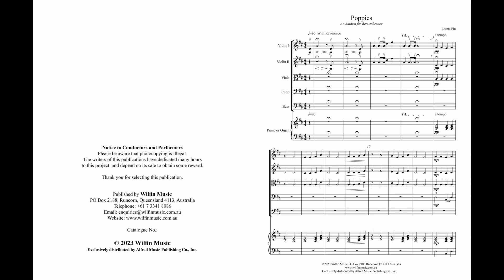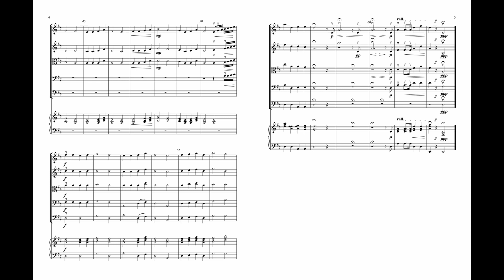Poppies, by Loreta Fin – Score & Sound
Poppies
(An Anthem for Remembrance)
By Loreta Fin
Item: 76-50991
Series: Wilfin
Grade 2
The poppy is the enduring symbol of remembrance of the First World War. Based on the "Last Post" (or "Taps"), this slow, dignified work reflects the reverence of a hymn or chorale. Designed to be played at remembrance events, this work can be taught quickly to elementary or more senior groups alike. It is suited to a school assembly performance.